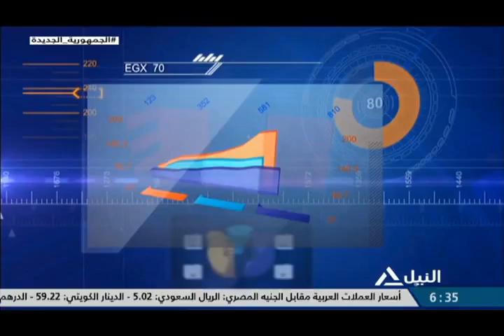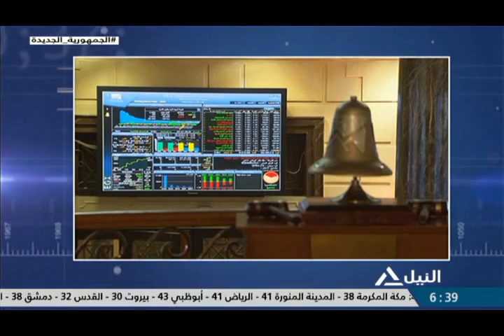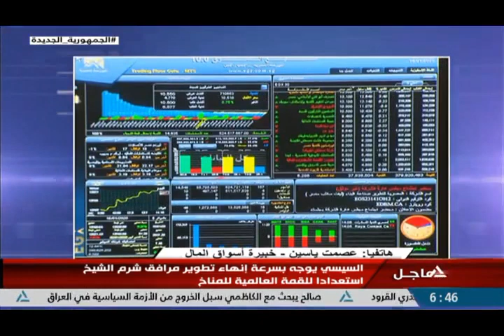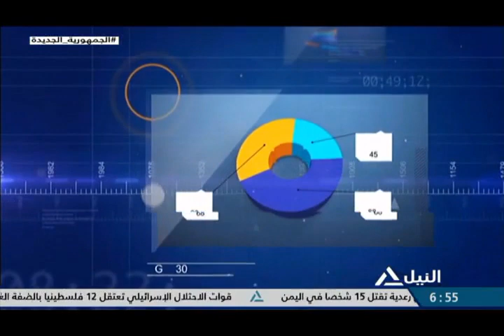مؤشر النيل 3-8-2022 - مؤشرات وتعاملات البورصة المصرية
دينا مصطفى - خبير أسواق المال